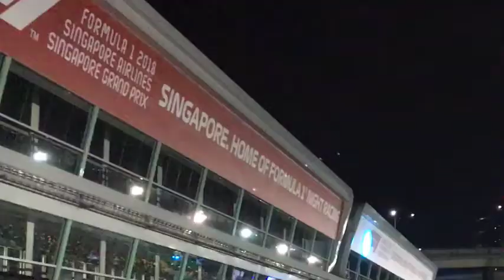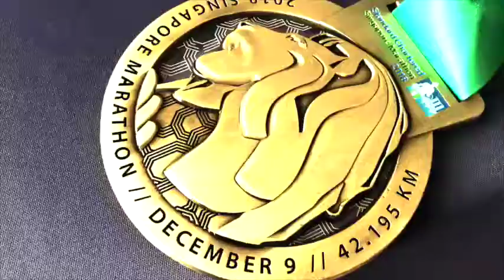Standard Chartered Singapore Marathon 2018